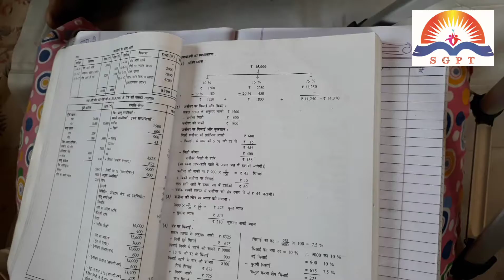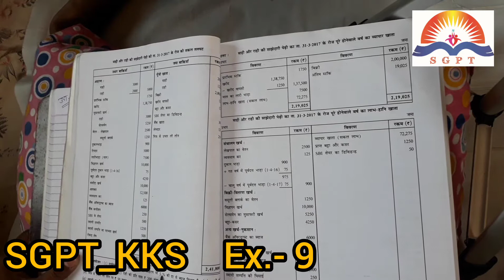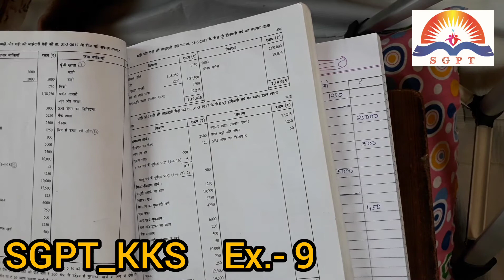कक्षा -12 साझेदारी पेढ़ी के वार्षिक हिसाब / उदाहरण - 9 माही - राही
example_9 माही - राही